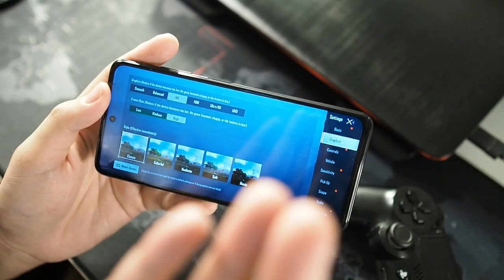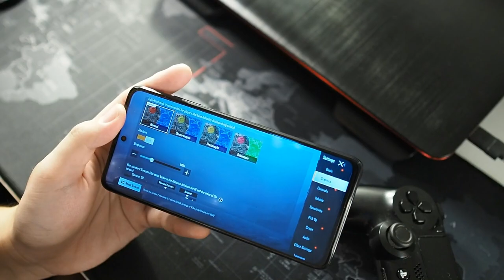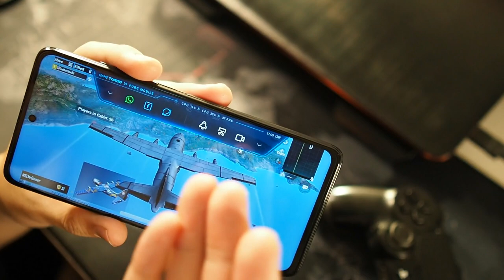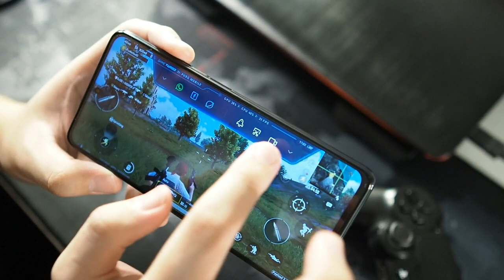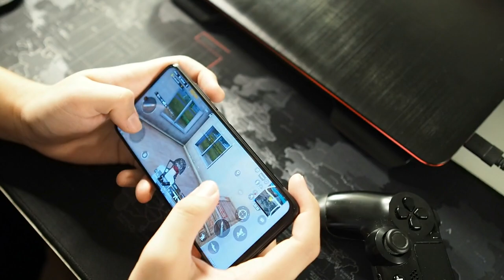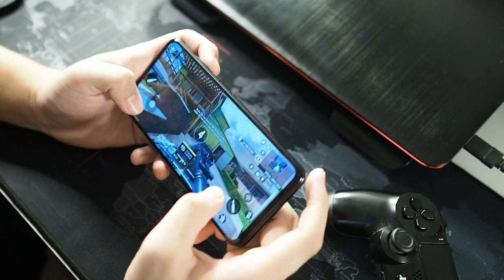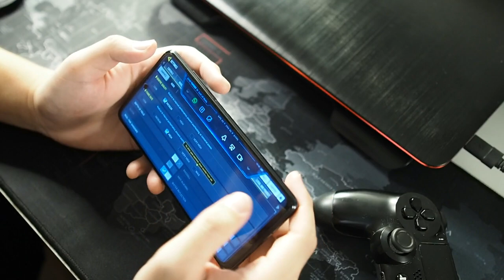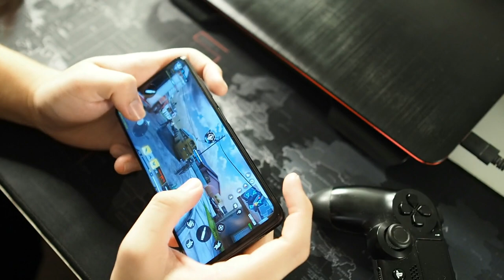POCO X3 NFC Gaming Test & Review: PUBG Mobile & COD Mobile Test!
In this video we will be taking an in-depth look at the POCO X3 NFC's gaming performance!

Let me know what you guys think in the description below!

Fliming Gear:
RODE VideoMicro
Zoom H1